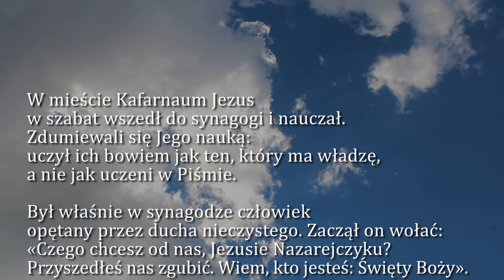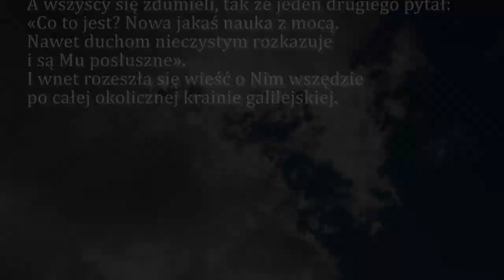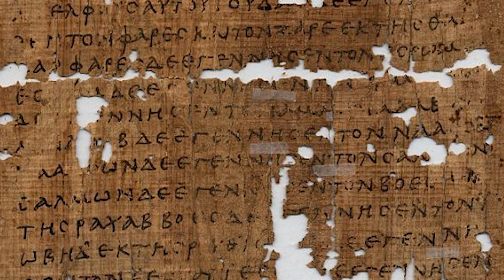Dobra Nowina na dziś | 10 stycznia - Wtorek, I tyg. zwykłego